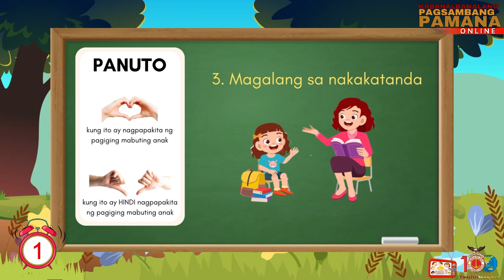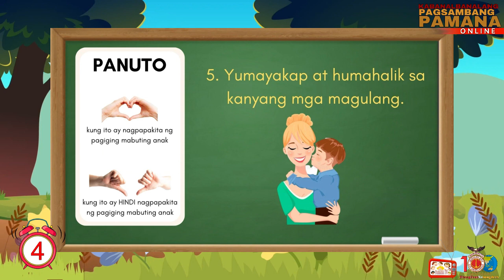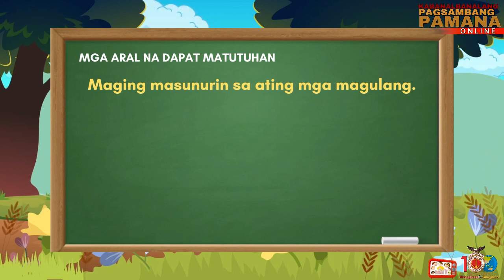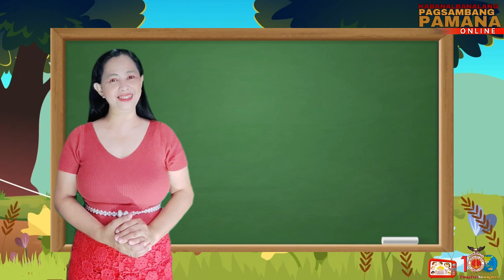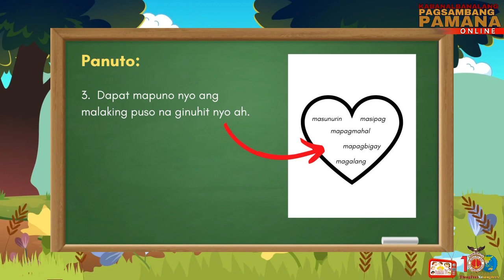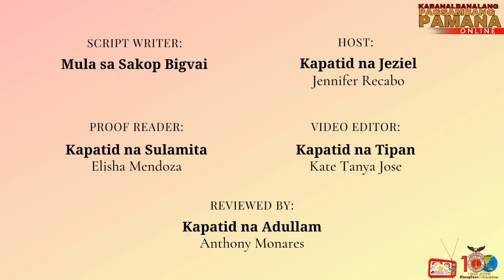Ang Batang si Jose | Tagalog Bible Story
Shalom po. Halina at ating Gabayan ang mga munting Pamana sa kanilang Pagsamba. Salamat po.

Pamana story : Ang Batang si Jose | Tagalog Bible Story